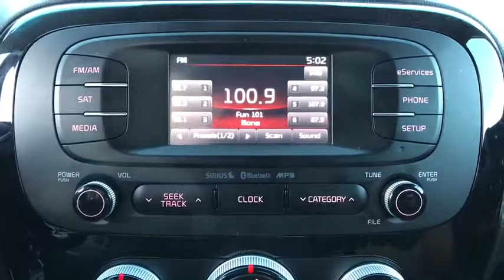2016 Kia Soul Carson City, Dayton, Reno, Lake Tahoe, Carson valley, Northern Nevada, NV 218848A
Titanium Gray Used 2016 Kia Soul available in Carson City, Nevada at Reno Dodge. Servicing the Dayton, Reno, Lake Tahoe, Carson valley, Northern Nevada, NV area.
2016 Kia Soul ! - Stock#: 218848A - VIN#: KNDJX3A53G7247560

Reno Dodge
700 Kietzke Ln